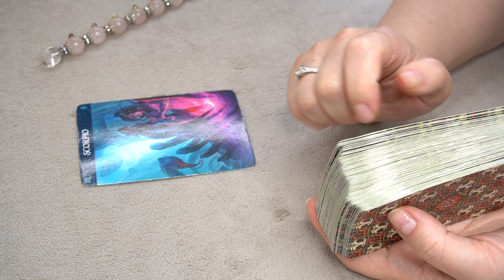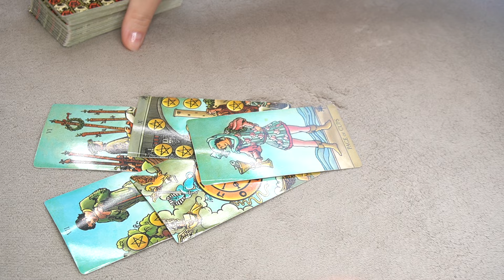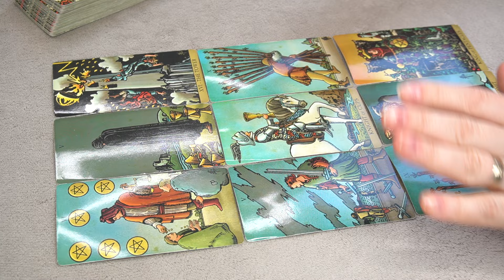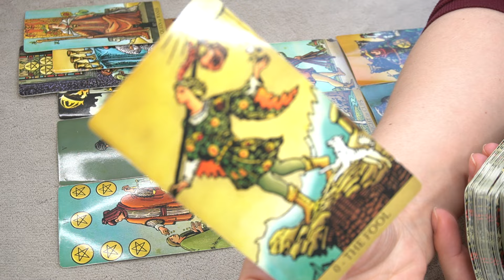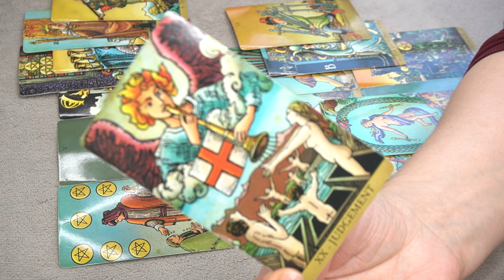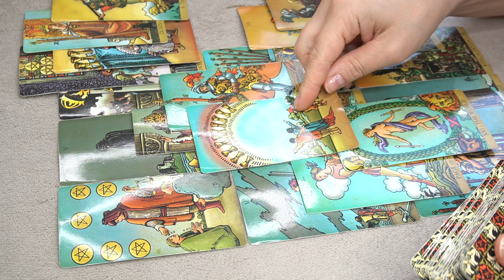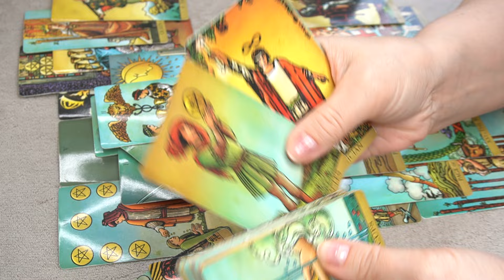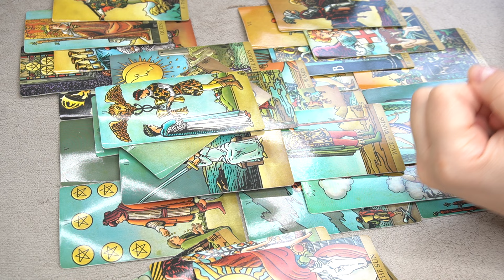SCORPIO ♏️ * THE BLACK SHEEP OF THE FAMILY *🔮🪄🎯 MAY 1-7 WEEKLY TAROT READING